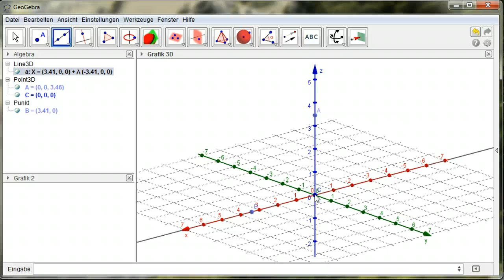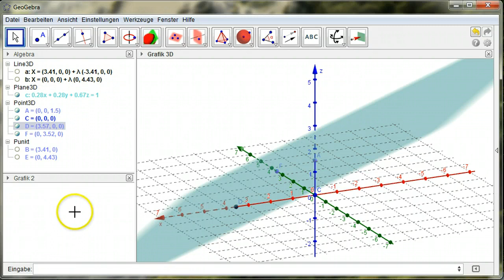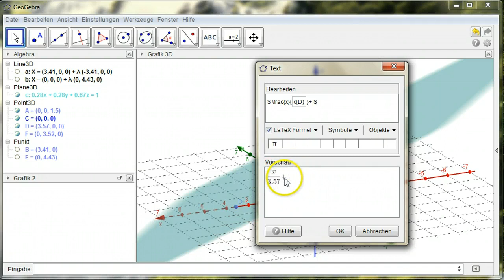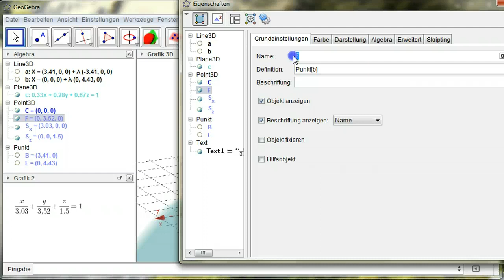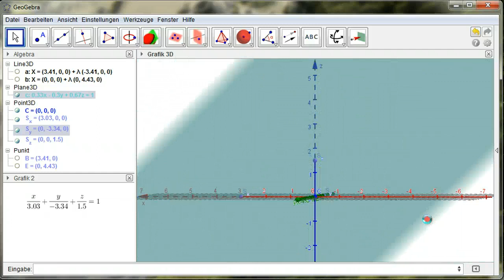Koordinatenform von Ebenen über Spurpunkte festlegen